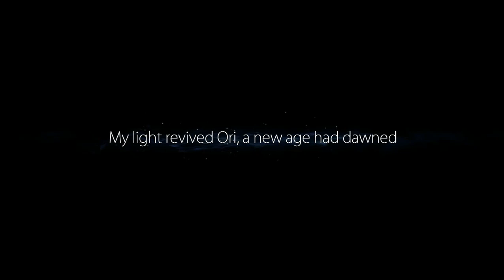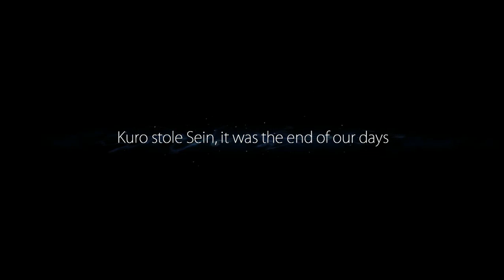Let's Play Ori and the Blind Forest - PC Gameplay Full Walkthrough Part 1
So... This is the next game I'm going to play. The name is Ori and the Blind Forest. 😺

Thumbnail art made by me A&H Chan